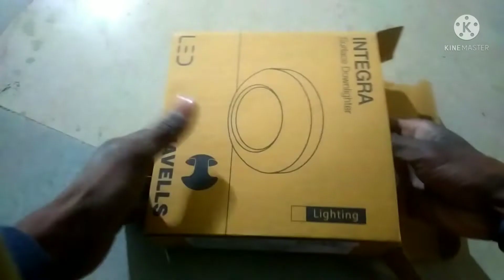LED Downlight कैसे लगाएं | How to instole LED Downlight at home ||Hasiful Electrician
LED Surface Downlight कैसे लगाएं |How to instole LED Surface
Downlight at home|| Hasiful Electrician

LED Surface Dostois is vido me bataya gaya hai ki LED Downlight kaise lagate hai dosto video pasand aaye to like jarur kare

Surface Downlight Hasiful # Electrician#